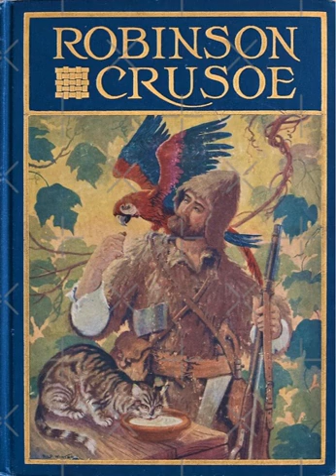Robinson Crusoe Chapter 02 (1)